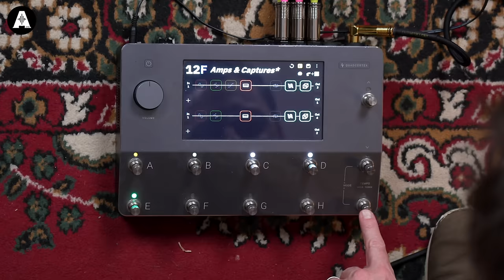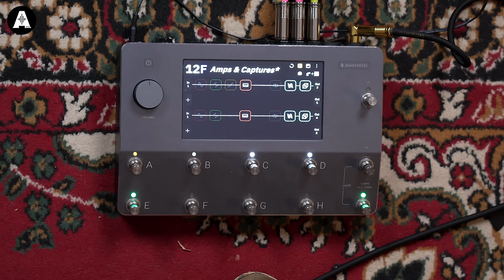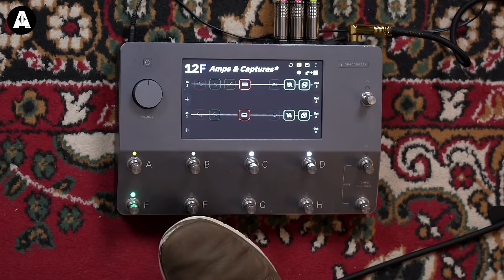Rabea Signature Guitar Blindfold Challenge!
👆 Will Rabea be able to correctly identify all the signature guitars whilst wearing a blindfold? Will he notice his own new signature Music Man Guitar? Let us know if you enjoyed this and would like to see another signature guitar blindfold challenge!

» Epiphone Joe Bonamassa 1963 SG Custom Electric Guitar in Dark Wine Red
» Epiphone Noel Gallagher Riviera Semi Hollow Electric Guitar in Dark Wine Red
» Epiphone Kirk Hammett Greeny 1959 Les Paul Standard with Hard Case

⏰ Timestamps ⏰
» 0:00 What We're Doing!
» 0:50 Guitar 1
» 4:00 Guitar 2
» 6:12 Guitar 3
» 9:40 Guitar 4
» 10:23 Guitar 5
» 12:33 Do You Want To See This Challenge Again?
» 12:50 Guitar 6
» 14:05 The Results!
» 17:35 Thanks For Watching!